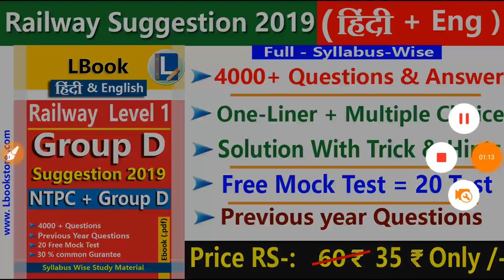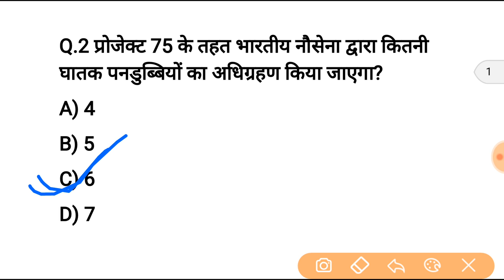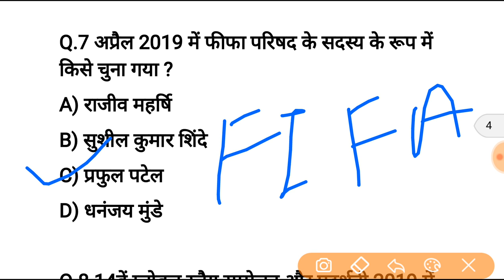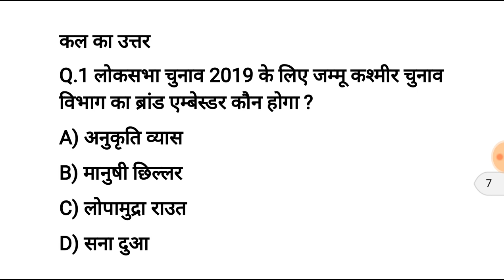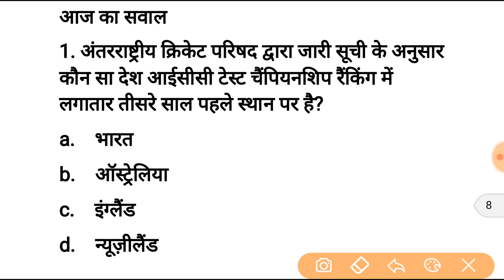7 april current affairs in hindi | gk in hindi